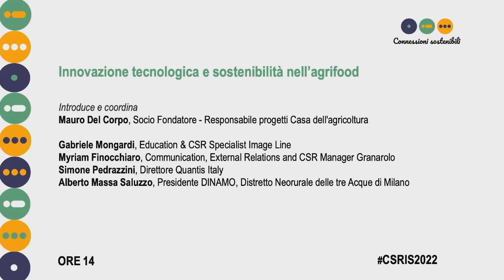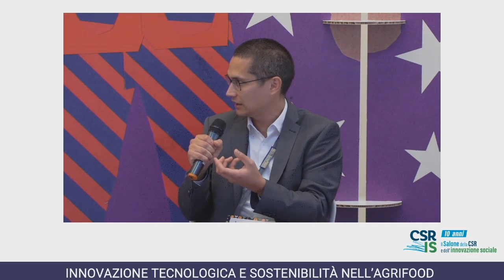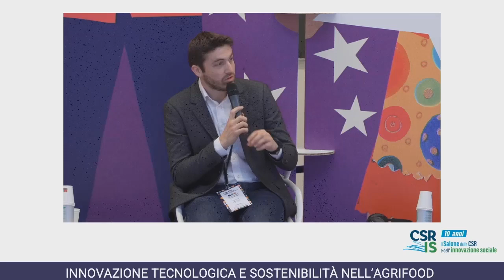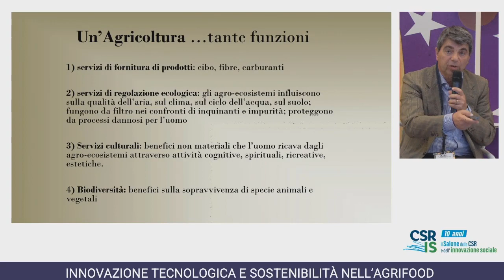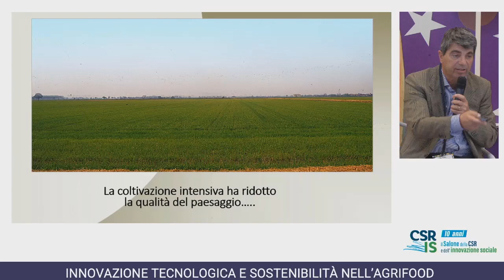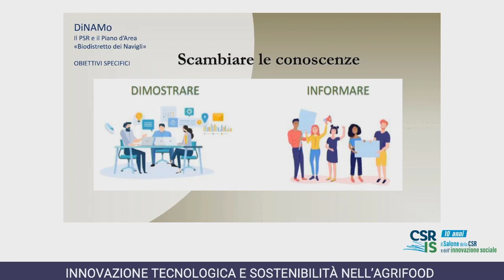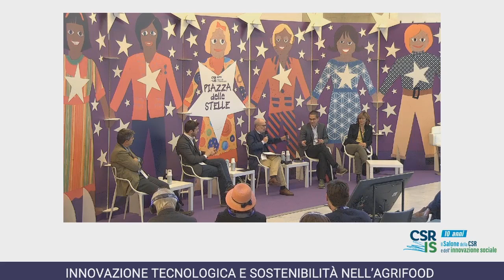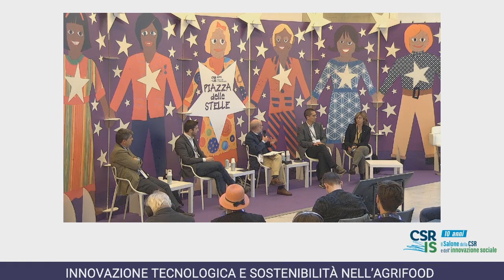Innovazione tecnologica e sostenibilità nell’agrifood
La tecnologia è fondamentale per lo sviluppo di processi produttivi sostenibili  anche in agricoltura.  Cresce l’impegno di tutti gli attori della filiera nella ricerca di soluzioni che permettono di ottimizzare l’energia, ridurre il consumo di suolo, contenere gli sprechi, migliorare i processi e i prodotti.  Un impegno che si traduce anche in attività di formazione degli operatori e in programmi di educazione dei consumatori.

Introduce e coordina:
Mauro Del Corpo, Socio fondatore - Responsabile progetti Casa dell'agricoltura

Intervengono:
Simone Pedrazzini, Director Italy Quantis International
Gabriele Mongardi, Education & CSR Specialist Image Line
Myriam Finocchiaro, Communication, External Relations and CSR Manager Granarolo
Alberto Massa Saluzzo, Presidente DINAMO, Distretto Neorurale delle Tre Acque di Milano